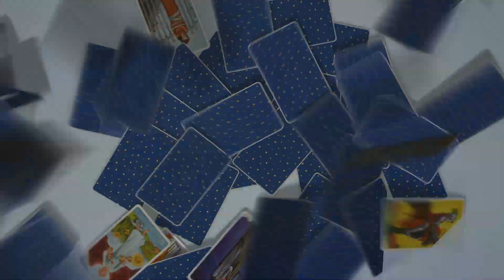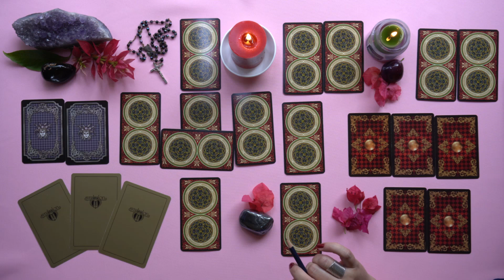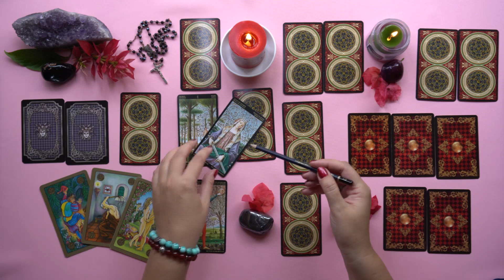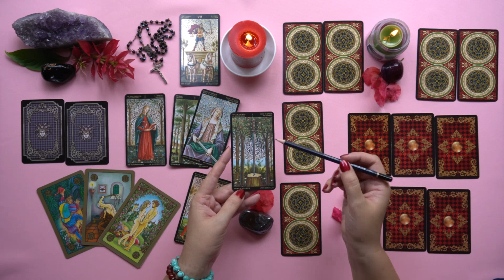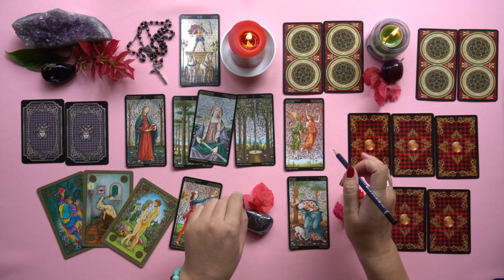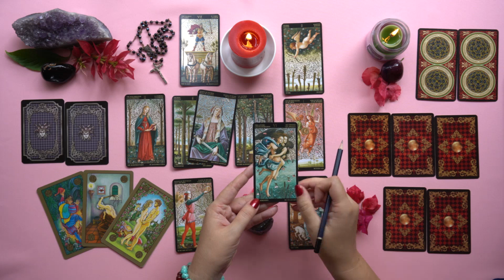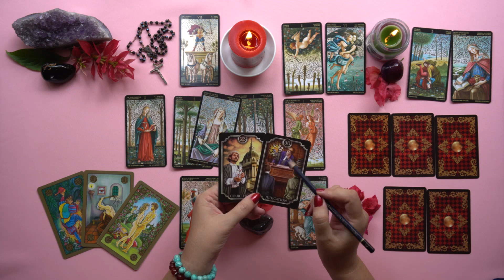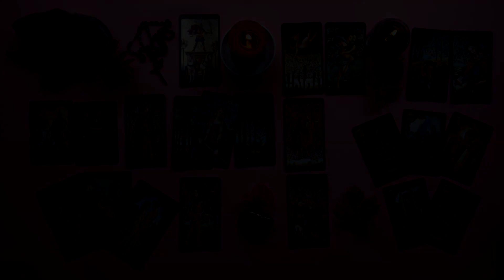SCORPION ♏️ Taroscope ~ Nouvelle Lune 🌑 en Vierge ♍️ 7.09.2021. Les principaux domaines de la vie.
🌺 Bienvenu au cours de TAROT « L'ALCHIMIE DE LA RÉALITÉ »

🔮 LES PRÉDICTIONS TAROT pour la Nouvelle Lune🌑 en 14'38 de Vierge ♍️ le 7 septembre 2021 dans les principaux domaines de la vie.

☀️ SOLEIL EN SCORPION - MAISON I. Le fond événementiel général, l'objectif principal de la période.
🌙 LUNE EN SCORPION - MAISON IV. La famille, les proches, le lieu et les conditions de vie.
❤️ VÉNUS EN SCORPION - MAISON VII. Les relations amoureuses et celles d'affaires +2 cartes pour Vénus rétrograde.
💼 MARS EN SCORPION - MAISON X. Le travail, la carrière, les finances +2 cartes pour Mars rétrograde.
📢 ASCENDANT EN SCORPION 17:01 - la surprise, les événements inattendus, seulement les cartes Lenormand.

🎯 Les amis, laissez les likes et écrivez les commentaires ! 🙏  Leur nombre détérminera l'ordre de la publication des taroscopes pour la prochaine phase lunaire.

Consultations individuelles en Astrologie et Tarot

Bienvenue à l'école d'Astrologie et de Tarot !  🖋📒🤩

Le livre 📚 LES PLANÈTES ET LEURS SENS ÉSOTÉRIQUES par PayPalme 45CAD